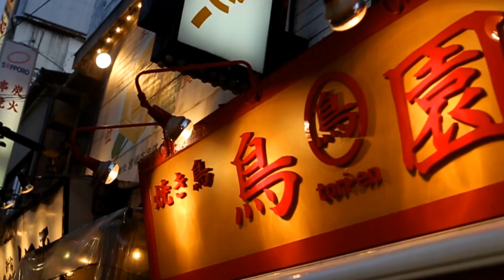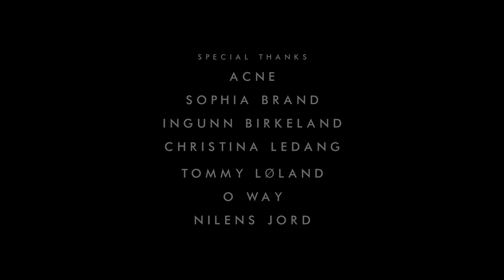Maya Vik - On It (Kapow!)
Direction and Photography: Pål Laukli/tinagent.com
Art Direction: Gary Swindell/Aimizm.com
Produced by: Øyvind Holmboe Basmo
Edit: Stian Ayres
Styling/Make up: Trude Mokkelbost
Hair: Auster Salon & Academy
Drums: Marius Simonsen
Keys: Haakon-Marius Pettersen
Road Captain: Tor Ezaki Lindquist
Special Thanks: Acne, Sophia Brand, Ingunn Birkeland, Christina Ledang, Tommy Løland, O Way, Nilens Jord, Canon.